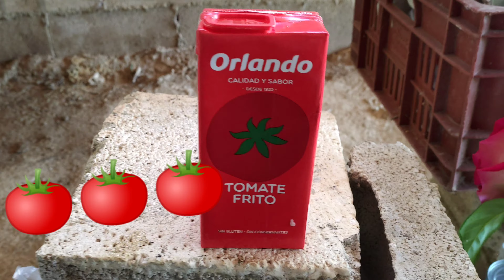Camping food 10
🥔🥔🥔+🍅🍅🍅🍅+oregano and olívoil, with fahrina
1,50 euro price